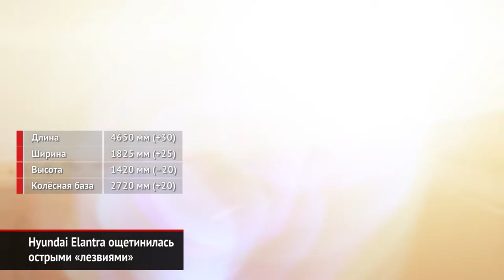Hyundai Elantra ощетинилась острыми «лезвиями» | Новости с колёс №829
Hyundai, как и планировалось, представила новое поколение Элантры. Презентации одновременно прошли по обе стороны океана: в Голливуде и Южной Корее. Новая Elantra сохранила формат классического седана, но приобрела более динамичный силуэт. Теперь кузов больше напоминает фастбек.